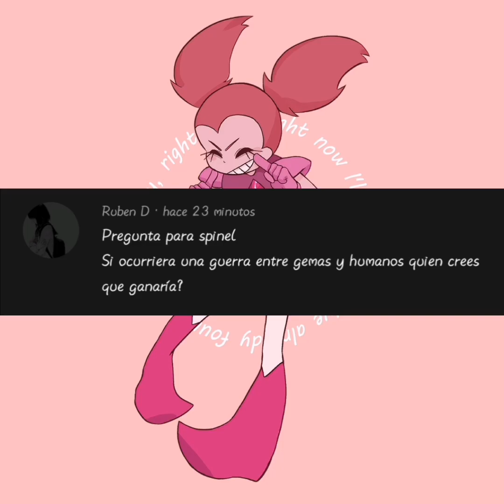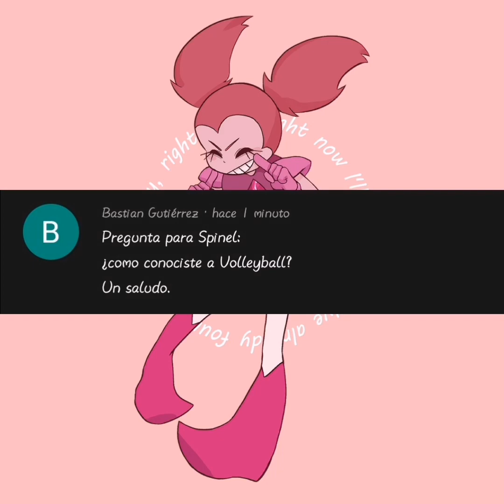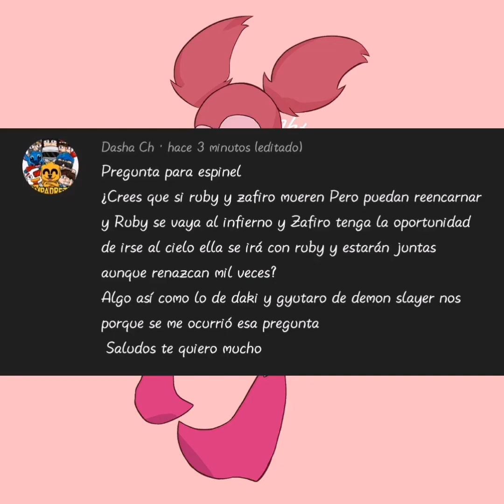Steven universe Respondiendo cartas con spinel